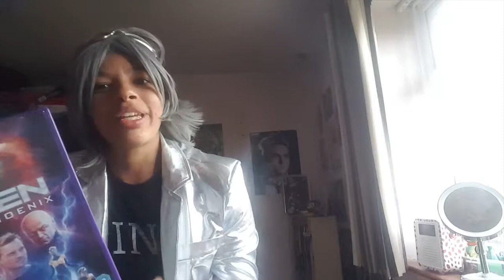x-men dark phoenix film review